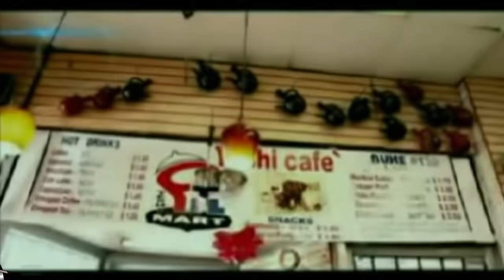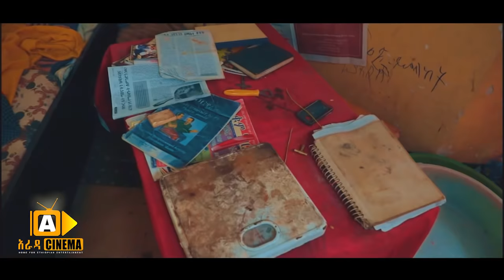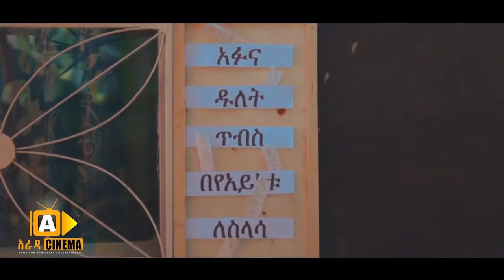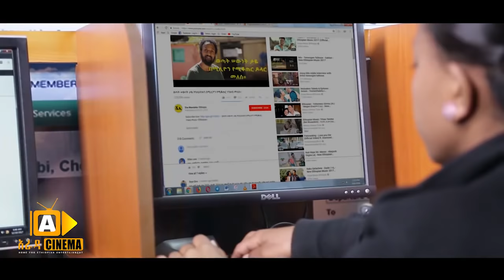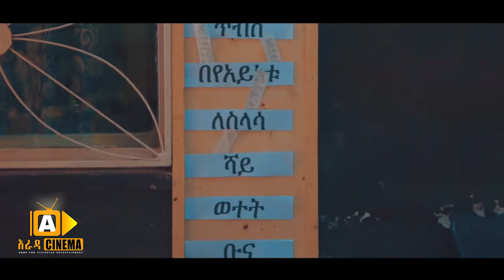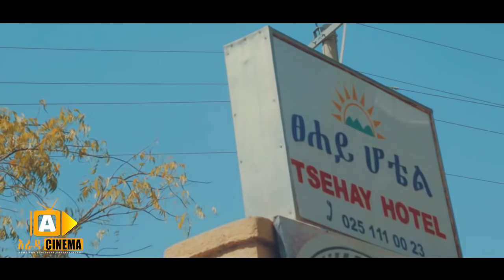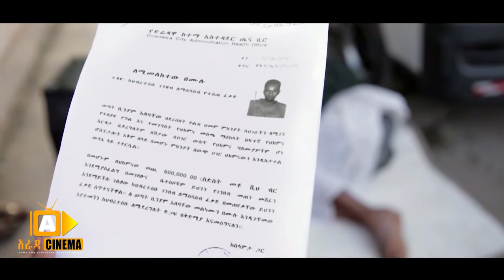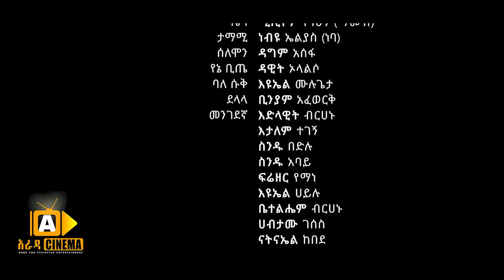የከበረ ደሃ Ethiopian Movie Yekebre Deha - 2019